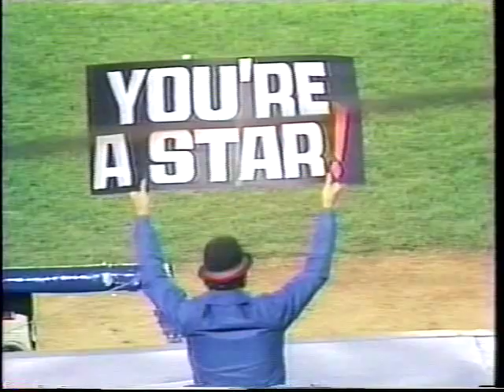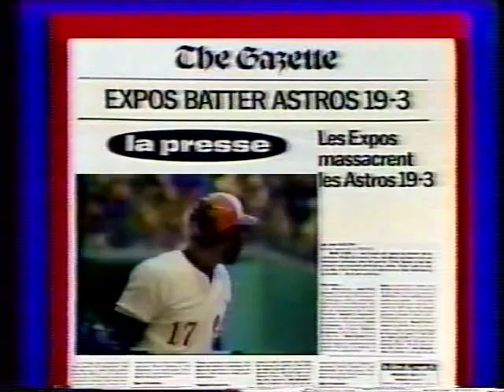Ellis Valentine Baseball Clips 11 58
"There's a plateau where you can't throw the ball any harder and you can't be any more accurate," says Montreal manager Felipe Alou. "That was Ellis Valentine."

                                            Sports Illustrated March 26, 2001
                                            Article: "The Launchpad"